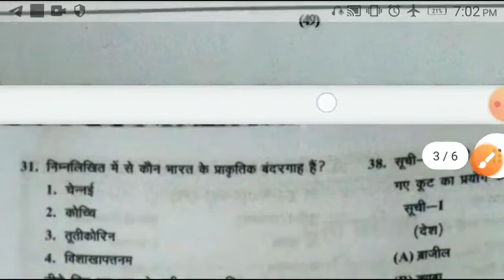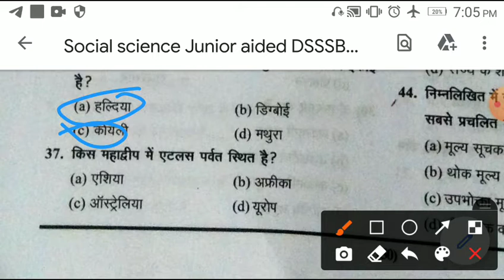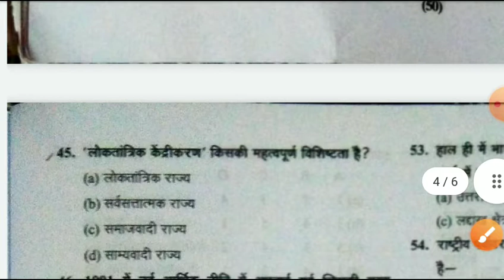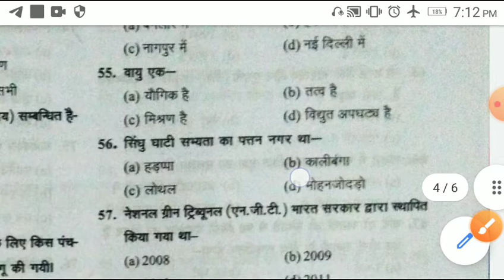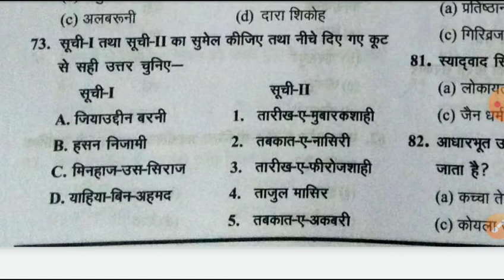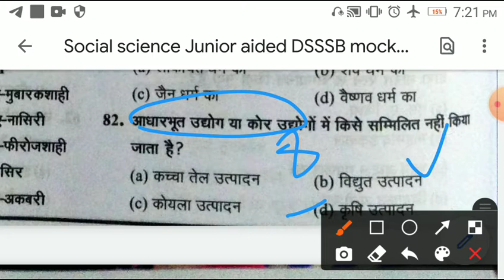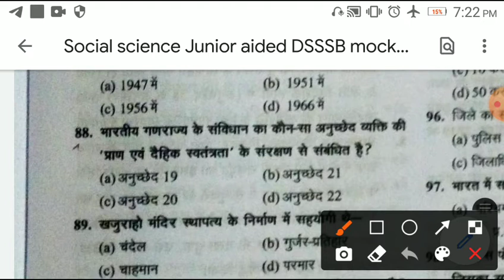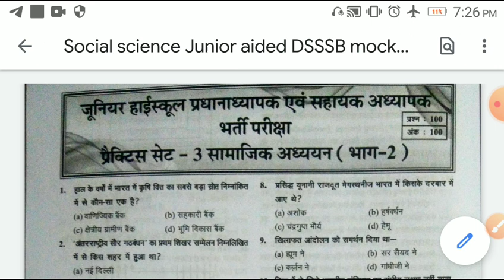Social science junior aided DSSSB mock test 3/घटनाचक्र टोह सीरीज